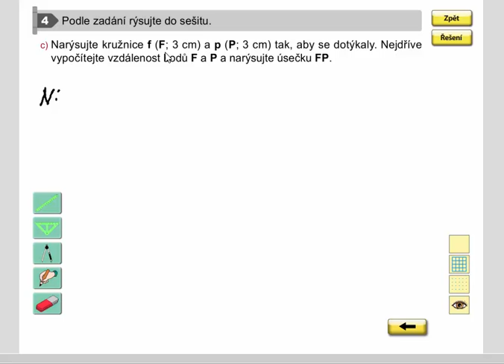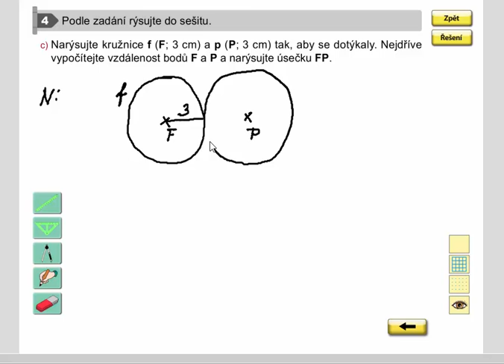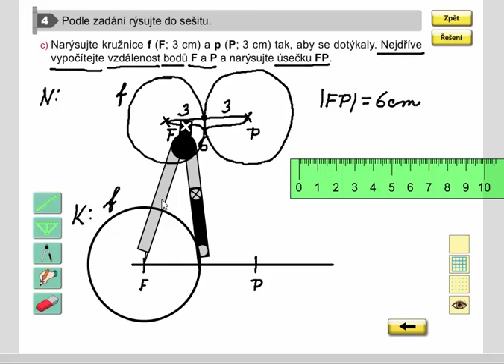Rýsování (vzájemná poloha kružnic), Geometrie pro 4.ročník, str. 17, cv. 4c